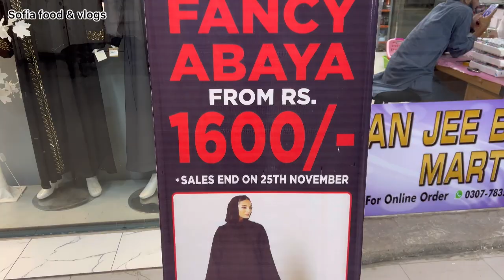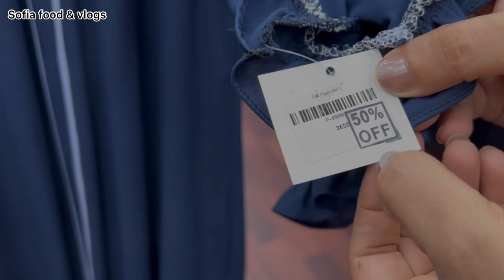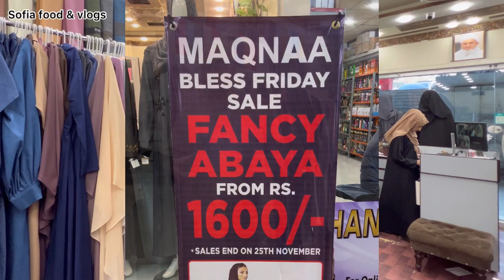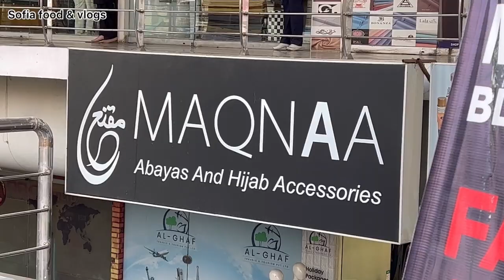** Sale ** Abaya Latest Collection 2022 | Abaya fashion | burka | Gown | coat | Dubai abaya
** Sale ** Abbaya Latest Collection 2022 | Abaya fashion | burka | Gown | coat | Dubai abaya

Shop Address :-
MAQQNA ABAYA UG-116 RJ MALL ADJECENT MILLINIAM MALL

اپنے کار وبار یا دوکان کی ویڈیو بنوانے کے لیے اس نمبر پر  رابطہ کریں 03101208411

business ideas
business
small business ideas in pakistan
online business
small business ideas
business talk
container market
Nishat
gul ahmed
Maria B Caesarea
sapphire
Warda
Anarkalli
Ichra Bazar
Landa Bazar
That's expensive , Cliff shopping mall , gulf , u.k dresses , laam dresses , boutique , maria.b outfits ,

**(TOPIC COVER)**
readymade suit wholesale market, readymade suit faisalabad,